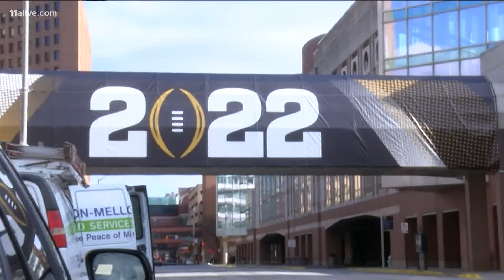Masks required for College Football National Championship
Thousands of fans will be watching the game inside the stadium.